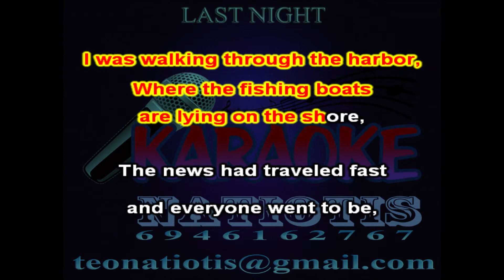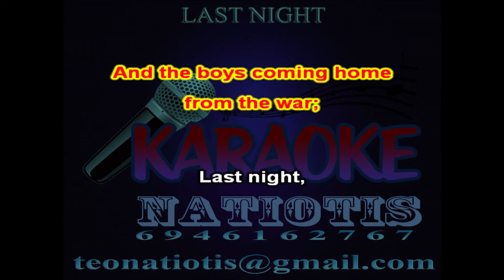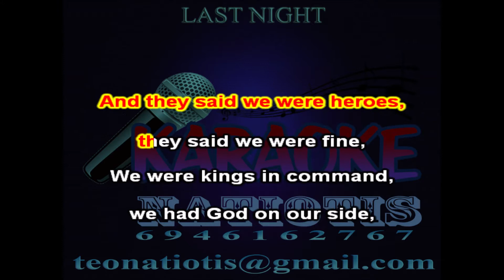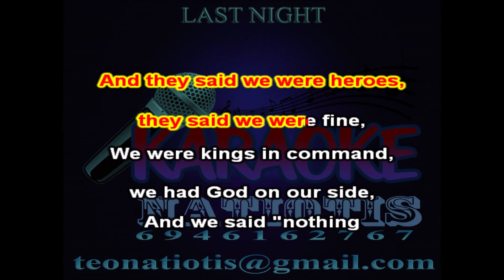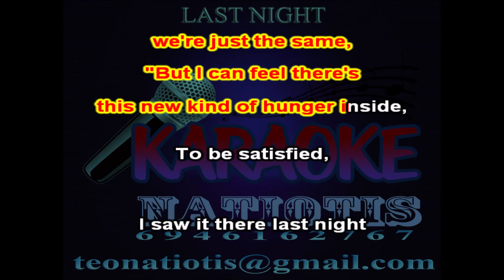LAST NIGHT KARAOKE NATIOTIS